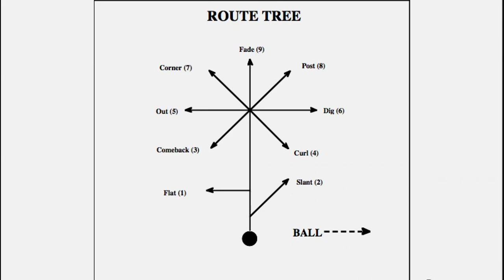WR Drills para MEJORAR AGILIDAD nivel principiante - Zona de anotación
Ejercicios Drills para Receptores WR mejorar agilidad de manos y pies nivel principiante